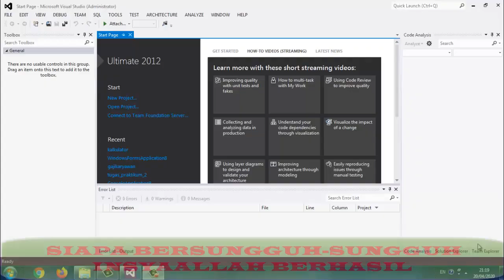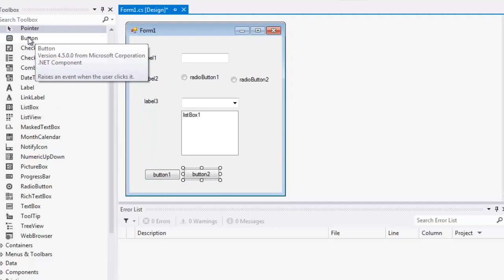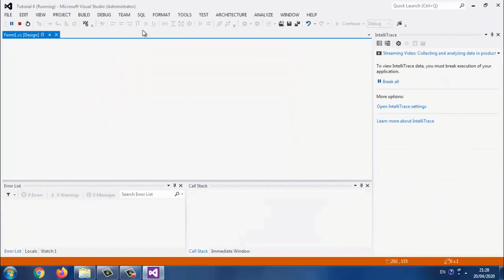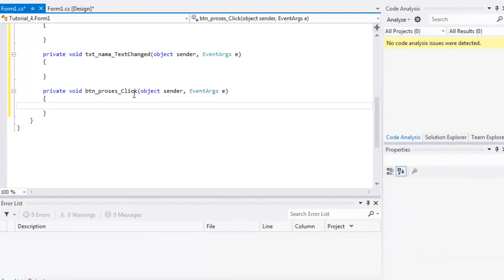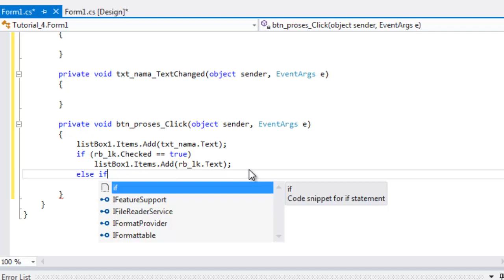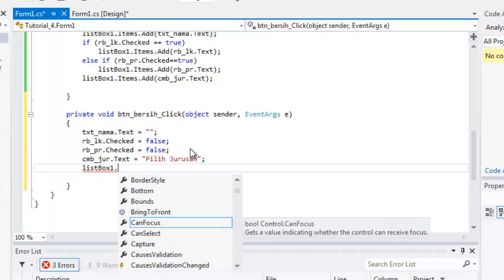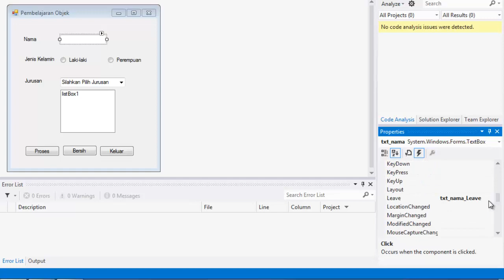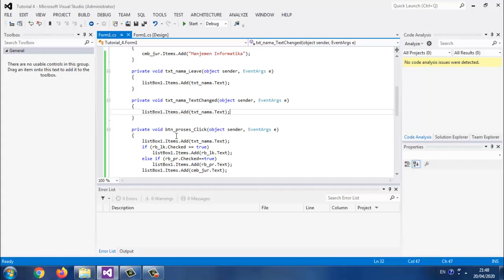BELAJAR C# 04: Materi Object, Properties dan Event pada Bahasa Pemrograman C# dengan Windows Form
SILAHKAN DIPELAJARI VIDEO lainnya:
1. BELAJAR C# 01: Belajar VARIABEL pada Bahasa C# / Sharp dengan Contoh Kasus Penjumlahan pada CONSOLE
4. BELAJAR C# 04: Materi Object, Properties dan Event pada Bahasa Pemrograman C# dengan Windows Form